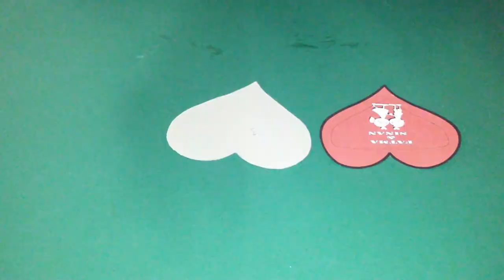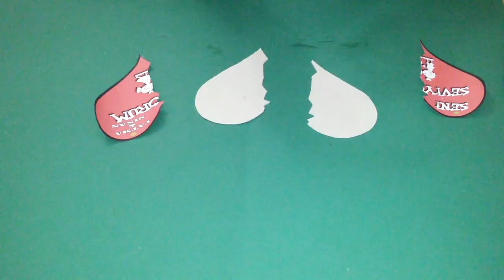14 ŞUBAT 2020 SEVGİLİLER GÜNÜ HEDİYE KUTUSU YAPIMI | SENİ SEVİYORUM AÇILAN KALPLİ KUTU YAPIMI | DIY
selam arkadaşlar 14 şubat sevgililer günü için sevgilinize anlamlı ve şık hediye kutusu yapımı çok kolay ve basit. sevgiliniz bu hediye'ye bayılacak. kendin yap, Dıy, 14 şubat 2020,

14 şubat sevgililer günü hediyesi,
14 şubat sevgililer günü şarkısı,
14 şubat sevgililer günü hediyesi kadın,
bugün 14 şubat sevgililer günü,
14 şubat sevgililer günü erkek hediyeleri,
14 şubat sevgililer günü hediye,
14 şubat sevgililer günü için hediye,
14 şubat sevgililer günü kutlu olsun,
14 şubat sevgililer günü videoları,
14 şubat sevgililer günü videoları,
sevgililer günü yine gelirken sözleri,
sevgililer günü 14 şubat,
14 şubat sevgililer günü hediyesi erkek,
14 şubat sevgililer günü hediyesi,
14 şubat sevgililer günü sürprizleri,
sevgililer günü 2020,
5 minute crafts sevgililer günü,
5 dakikada hallet sevgililer günü şakası,
5 dakikada hallet sevgililer günü,